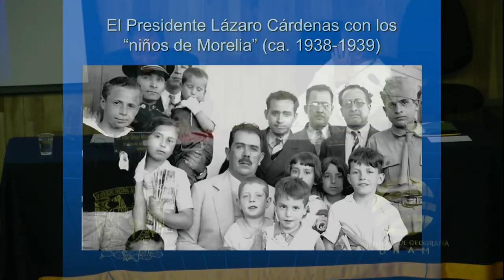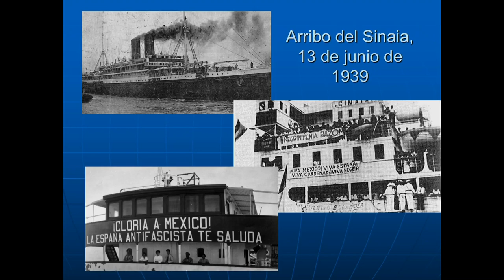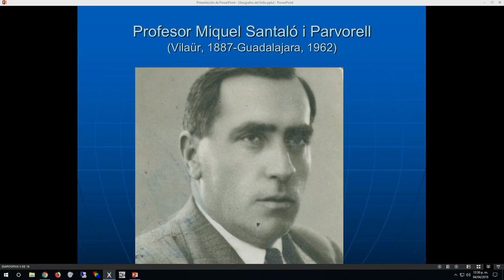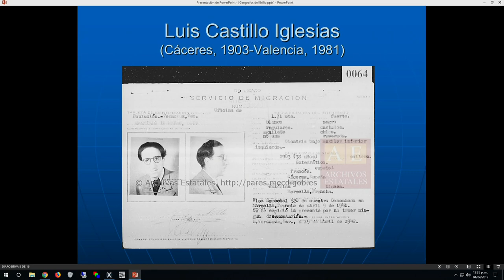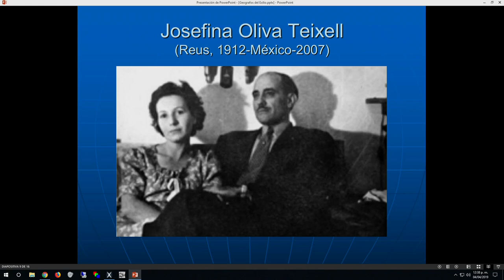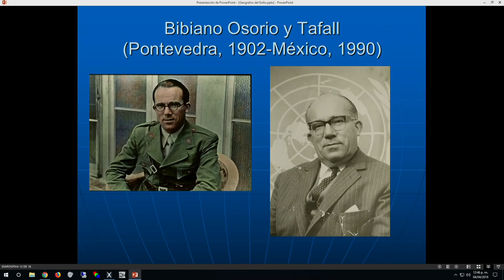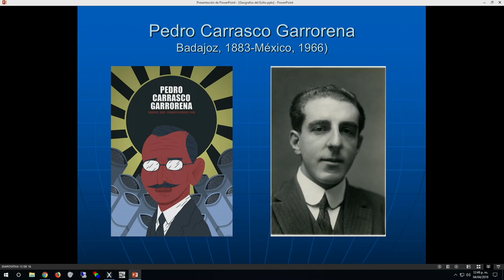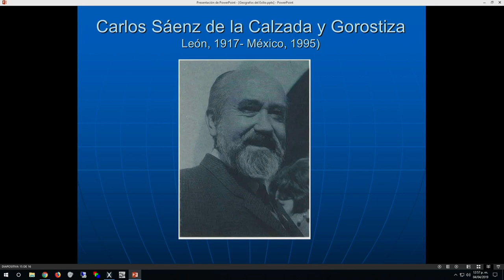A 80 años del exilio español los geógrafos españoles en México - IGg UNAM